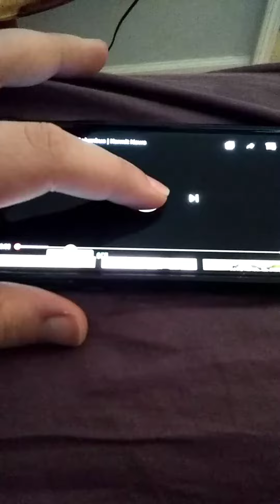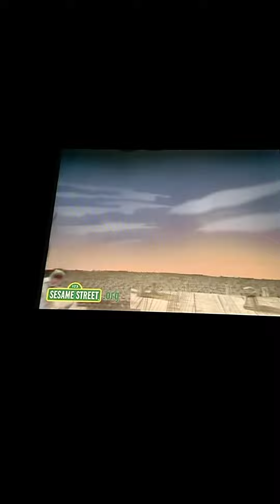Sesame Street News Flash Christopher Columbus